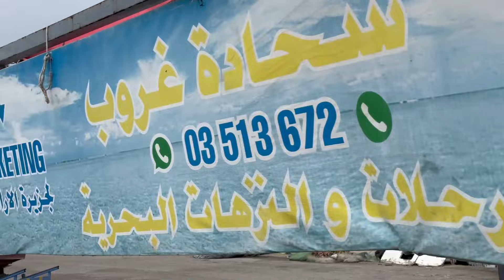环球骑行第53国黎巴嫩，海关热情引领办理入境，小女孩想提供帮助#崔崔骑向阳光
亚洲11国:上海-印度-东南亚-丝绸之路-约旦
非洲14国:埃及-南非
南美9国：阿根廷-哥伦比亚
北美11国：巴拿马-阿拉斯加
正在骑行闯奥运，从北京到巴黎，开启新旅程
环球骑行第53国黎巴嫩，海关热情引领办理入境，小女孩想提供帮助